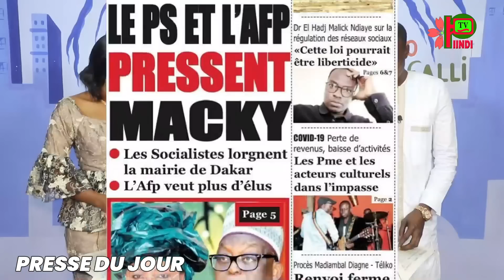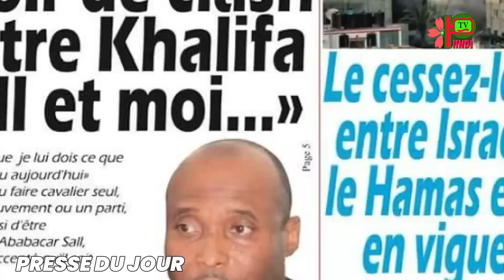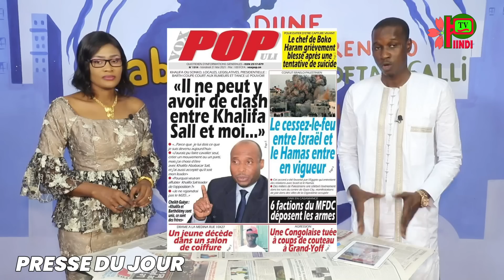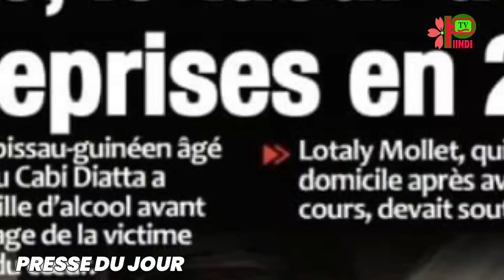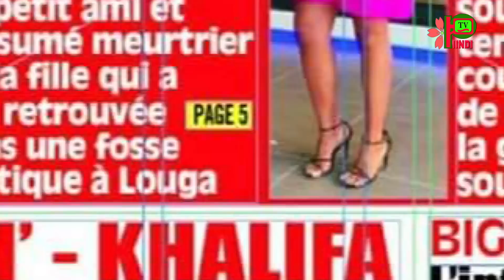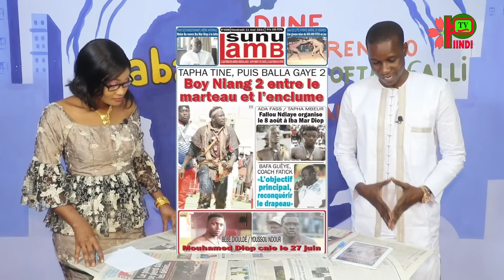REVUE DES TITRES DU VENDREDI 21 MAI 2021